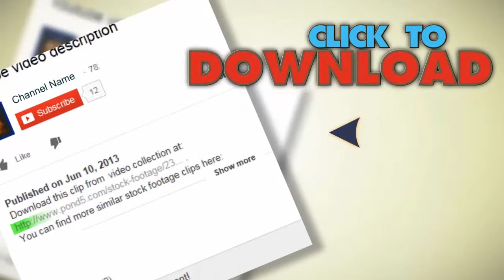Woman And Child Playing With Snow In Winter. Stock Footage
You have watched Woman And Child Playing With Snow In Winter. Stock Footage"